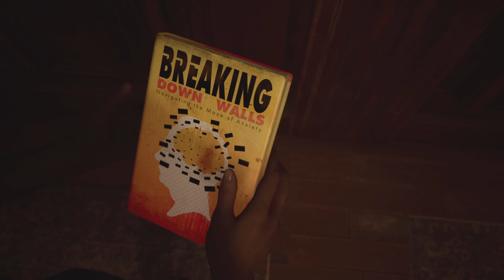Devil In Me: Noise From The Wall